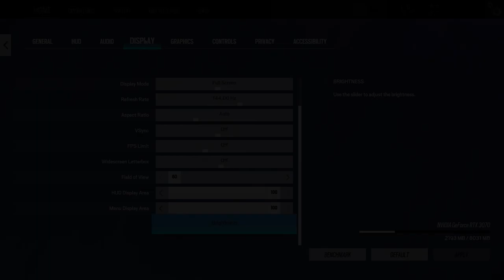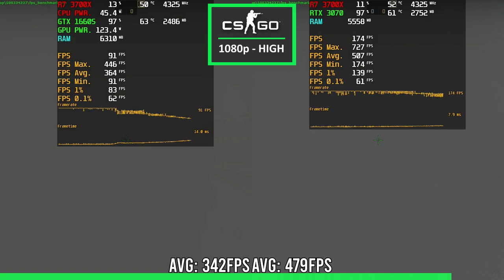GTX 1660 Super vs RTX 3070 - Big Upgrade?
In this video I'm testing the GTX 1660 Super 6GB vs the RTX 3060 8GB in games like Fortnite, Warzone and Cyberpunk 2077. The GTX 1660 Super came out in 2022, has 6GB of GDDR6 and has 1408 cuda cores, while the RTX 3070 has 5888 cuda cores, a memory speed of 14Gbps and a bandwith of 256 bits.

Timestamps:
➤ Red Dead Redemption 2: 0:00
➤ Rainbow Six Siege:  0:53
➤ Warzone 2.0: 1:47
➤ Witcher 3: 2:46
➤ Apex Legends: 3:37
➤ Battlefield 5: 4:29
➤ Cyberpunk 2077: 5:23
➤ CSGO: 6:16
➤ GTA 5: 7:06
➤ God Of War: 8:07

Test PC GTX 1660 Super:
- CPU: Ryzen 7 3700X
- GPU: MSI GTX 1660 Super (Driver: 531.18)
- RAM: Team Group XTreem 16GB (2x8) 3200MHz CL16 DDR4
- MOBO: ASUS X570-E
- COOLING: BeQuite Pure Rock Slim
- PSU: Seasonic GX-650W Gold

Test PC RTX 3070:
- GPU: Gigabyte Aorus RTX 3070 8GB (Driver: 528.24)

Record PC (including Elgato 4K60 Pro for no FPS loss while recording):
- CPU: Ryzen 5 5600X
- GPU: Nvidia GTX 1050 Ti
- RAM: VColor Prism Pro 16GB DDR4 3600MHz (2x8GB)
- CaptureCard: Elgato 4K60 Pro
- MOBO: Asrock B450M Steel Legend
- COOLING: AMD Prizm ARGB
- PSU: Antec 500W NeoECO Gold